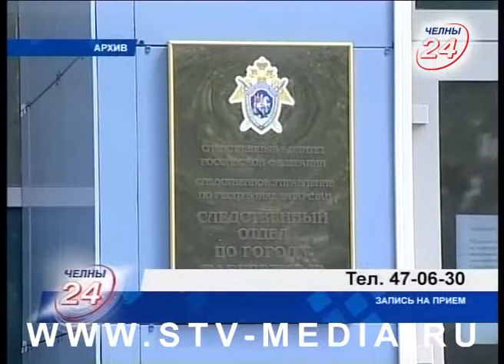Коротко и ясно (29.05.2018)